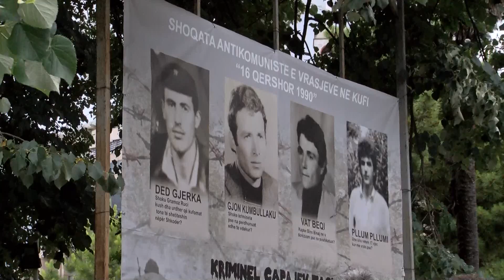FAMILJARËT: S’DIMË ENDE KUSH I VRAU NË KUFI TË RINJTË